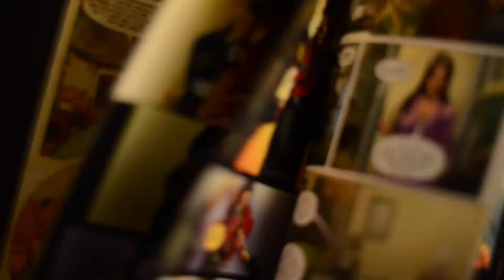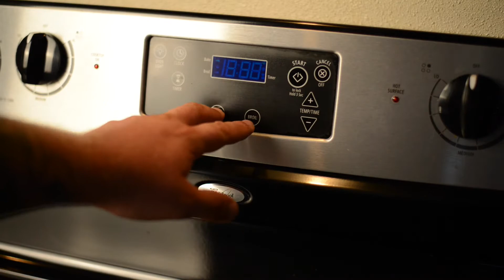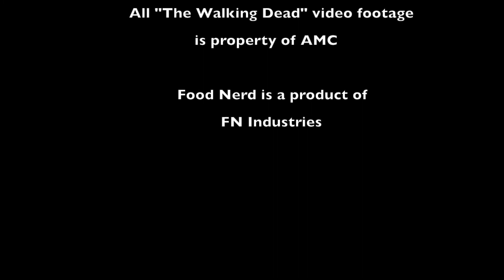Food Nerd - Season 2 - Episode 1 The Walking Dead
Recipes: Zombie Meatloaf & Brains in a Jar

Theme song: "Ready! Aim! Fire!" by Ruben K.
Additional music by: TeknoAXE & Ross Bugden
All songs used by permission of artists

25 Worst Places to Seek Refuge During the Zombie Apocalypse

All "The Walking Dead" video footage property of AMC